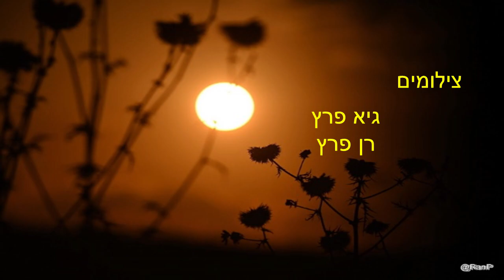חג הביכורים בדליה 2021